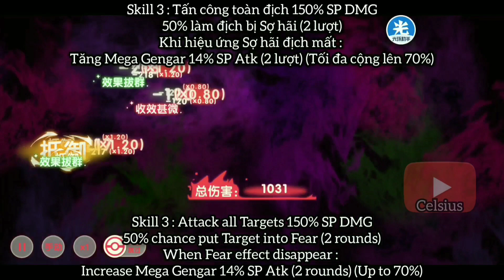(Eng/Việt) Review Skill của Mega Gengar (S) - Pocket Incoming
Pokemon - Pocket Awakening (Trung) , Pocket Incoming (Eng)

Group của những người thích game này trên Facebook

Link tải bản Eng :
Code : NEWBIEGIFT4U